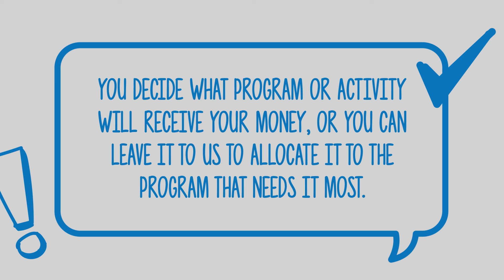CCUSD Tax Credit Video v1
CCUSD Tax Credit Video